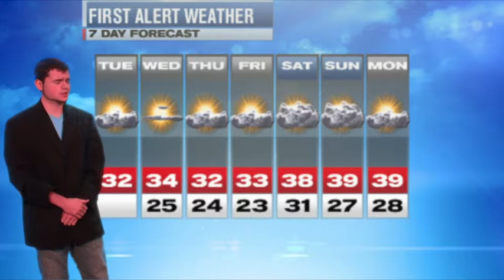ANN 12 17 13